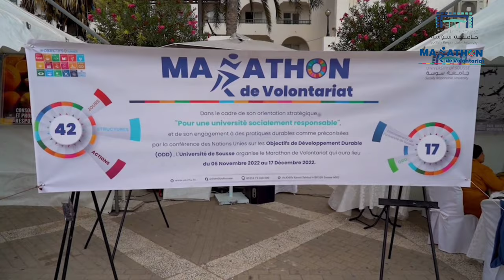University of Sousse IGGA23055 STUDENT ENGAGEMENT YouCut 20230526 210827862